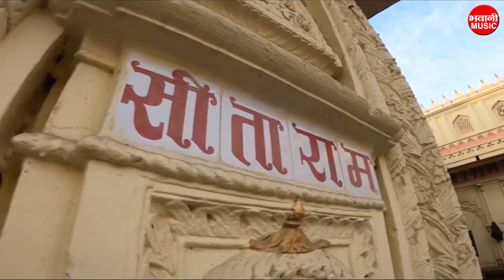श्री राम का जलवा Shri Ram ka Jalwa Pooja Golhani Ramnavmi Special @bhawanimusiccompany#ramnavami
Song -Shri Ram Ka Jalwa

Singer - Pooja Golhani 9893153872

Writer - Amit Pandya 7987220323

Studio - S.D.Digital Jablpur

Video - Shri Dipesh Shah Jablpur

Editing - Shri Dipesh Shah Jablpur

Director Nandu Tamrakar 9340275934